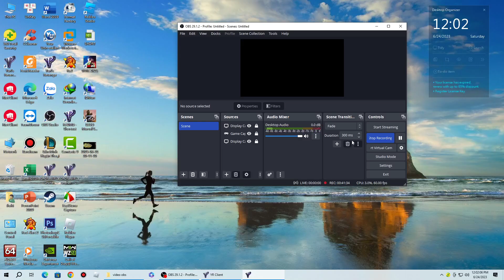Yuri's Revenge He Who Dares Wins 7 soviet vs 1